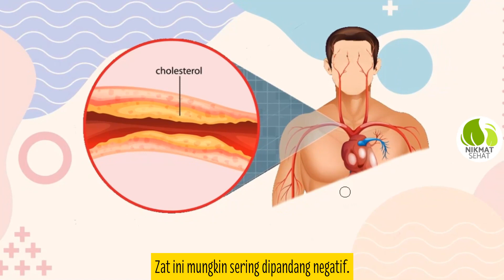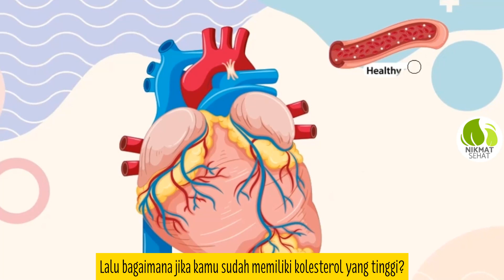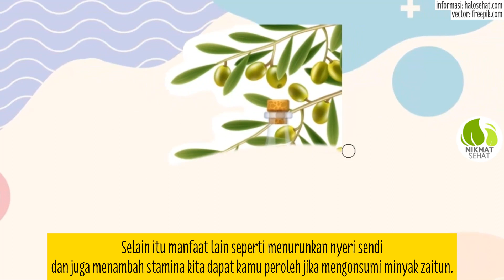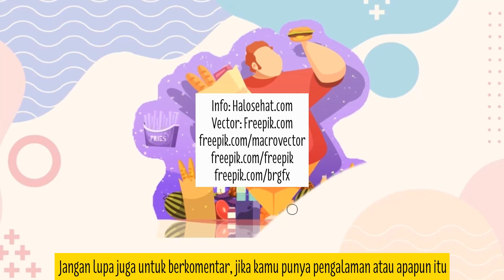KOLESTEROL TINGGI? Inilah 7 Info Untuk Menurunkannya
Kolesterol adalah lilin menyerupai lemak
yang dapat ditemukan pada semua sel dalam tubuh.

Zat ini mungkin sering dipandang negatif.

Banyak yang beranggapan bahwa makanan
mengandung kolesterol tinggi harus dihindari.

Namun, tahukah kamu bahwa kolesterol dibutuhkan oleh tubuh?

Tubuh memerlukan zat ini untuk membuat hormon seperti
hormon testoteron, kortisol, dan esterogen, vitamin D
dan asam empedu untuk membantu mencerna lemak dari makanan.